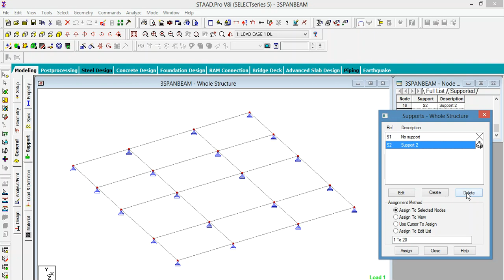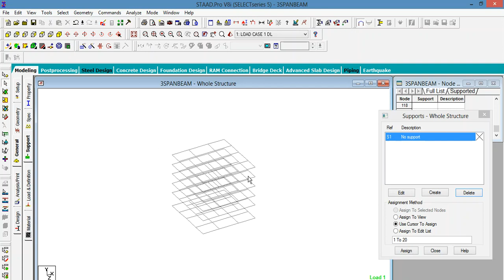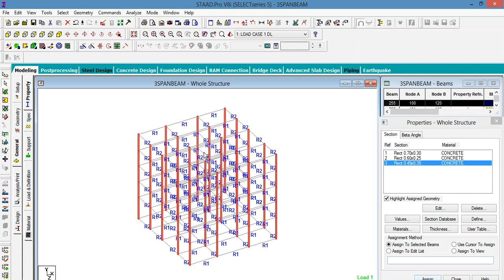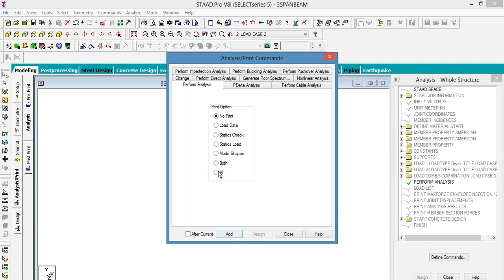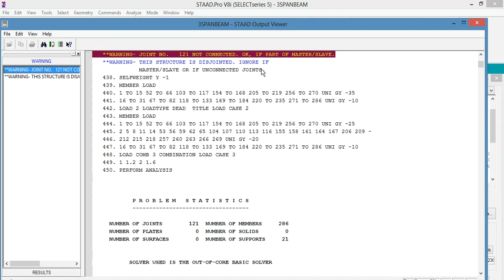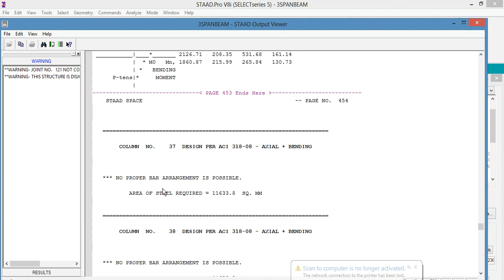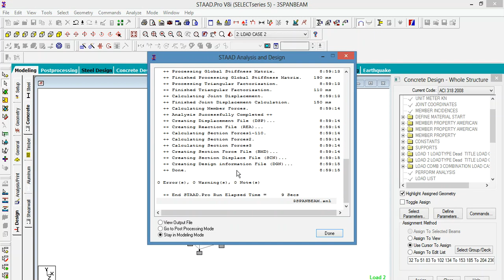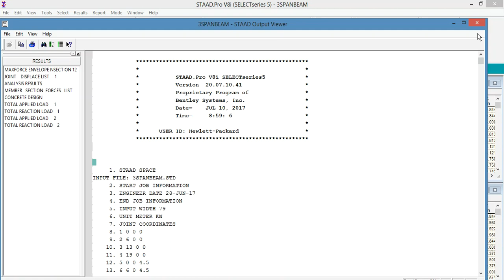Staad Pro space frame building